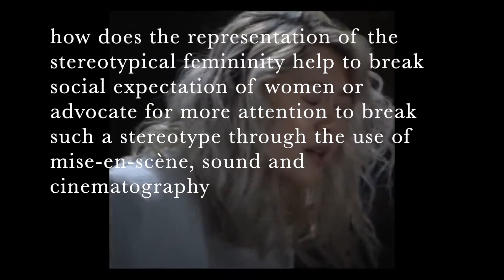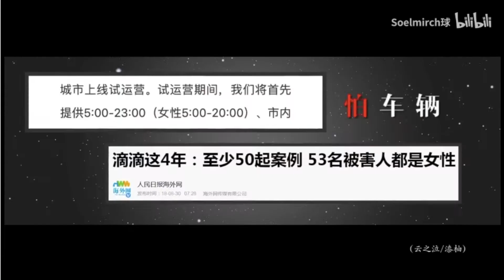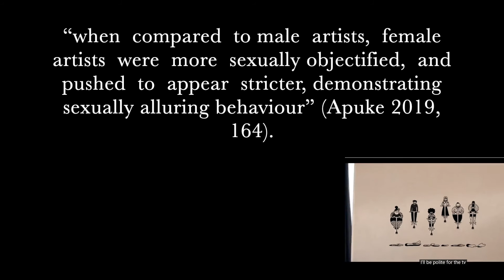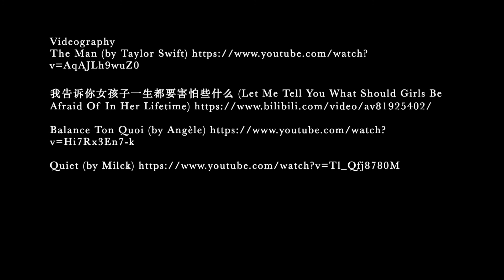DMS2 Television: Representation of the Stereotypical Femininity Breaking Social Expectation of Women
claim: how does the representation of the stereotypical femininity help to break social expectation of women or advocate for more attention to break such a stereotype through the use of mise-en-scène, sound and cinematography in selected music videos.

Yuexin Zhang 12654663